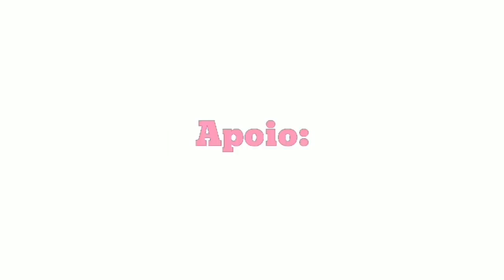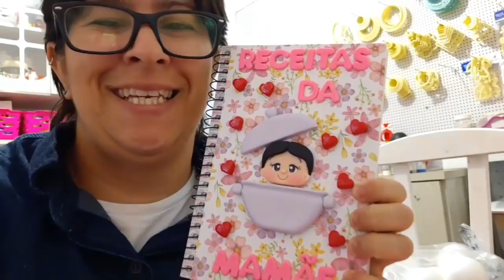VanVlog Primeira Semana da Horta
Obrigada.
Lojas físicas
Basílio Jafet 127 2° andar sala 24
Rua Rafael Alves 330 Vila Mariana SP
MASSA INKWAY LINKS DO MERCADO LIVRE PARA COMPRAR COM FRETE GRÁTIS:
Obrigada